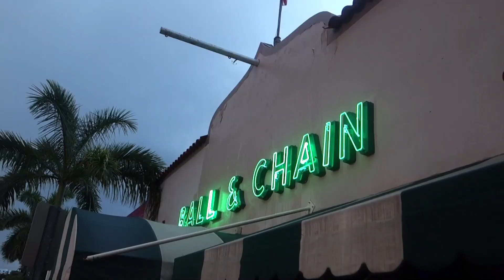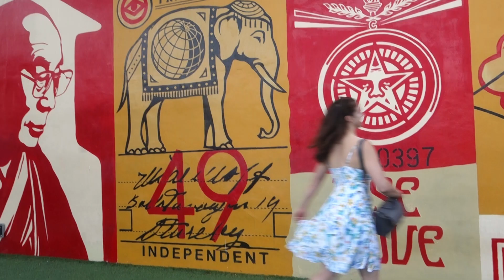Miami Trip in February 2022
With our Friends Cory and Caroline.
Songs are from Luis Fonsi.